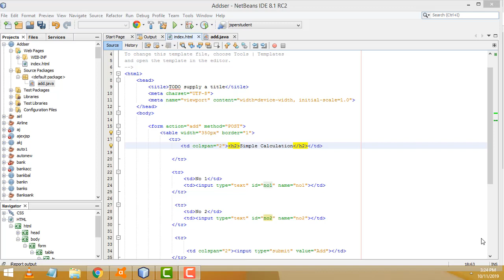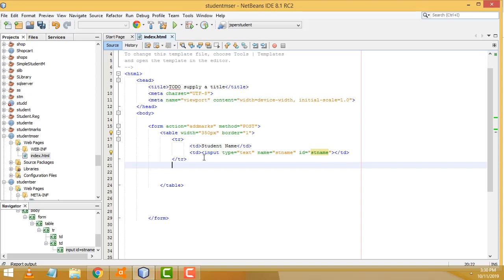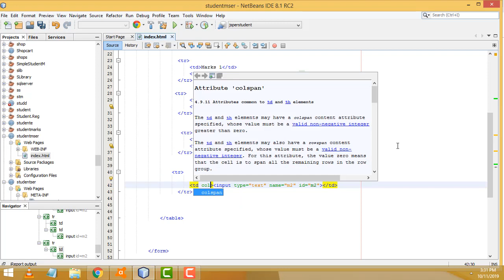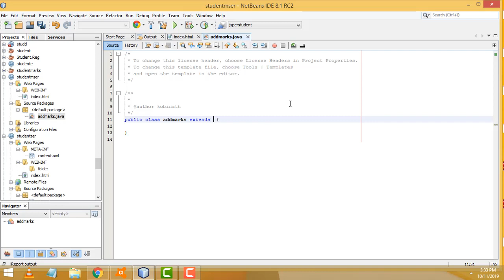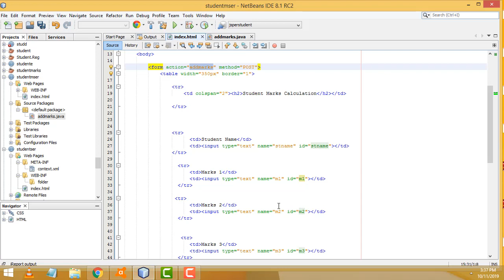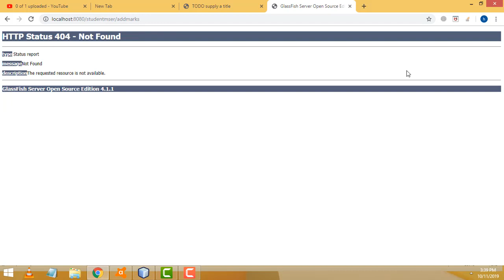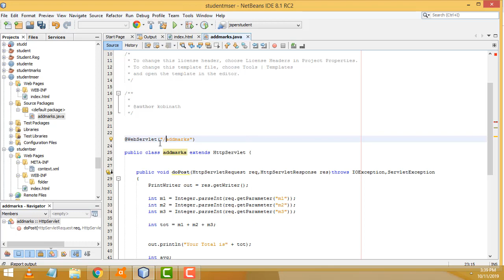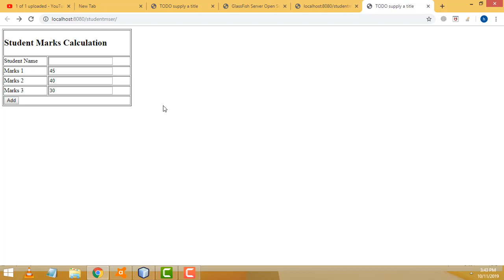Student Marks Calculation system using Servlet Java